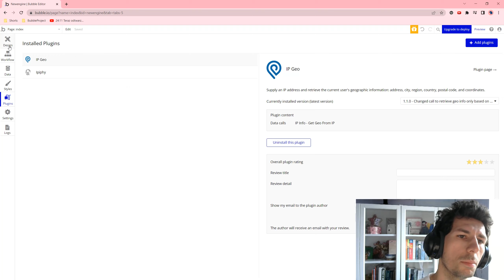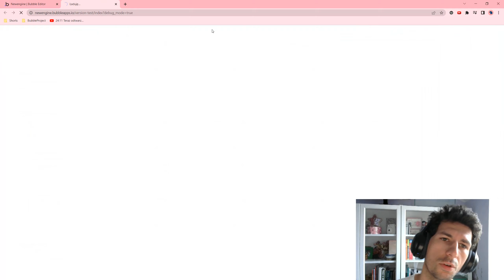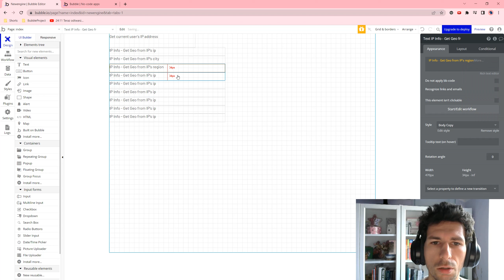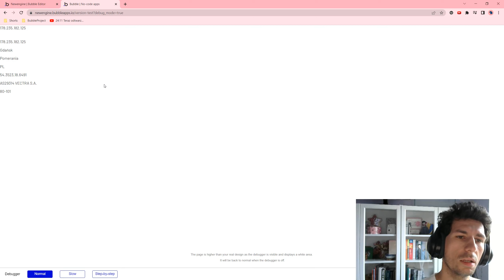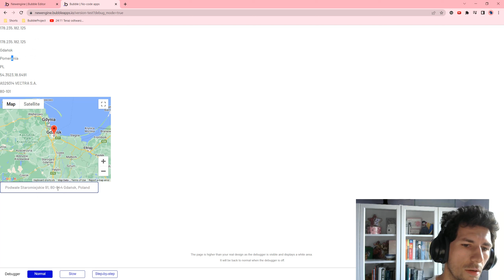Bubble.io Porady: Lokalizacja z IP - How to Get a User's Location Using IP Address (IP Geo Plugin)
Cześć!

W tym filmie przedstawiam:
Źródła:
IP Geo Bubble Plugin